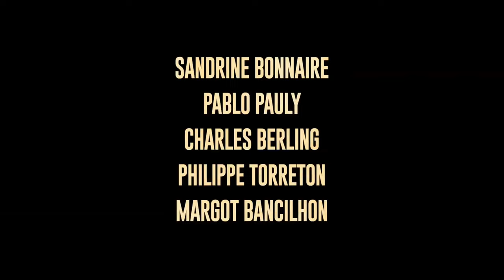Three Days And a Life / Trois jours et une vie (2019) - Trailer (French)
Directed by : Nicolas Boukhrief
Produced by : Mahi Films, Gaumont
Genre: Fiction - Runtime: 2 h
French release: 18/09/2019

1999 - Olloy - the Belgian Ardennes. A child has just disappeared. The suspicion that falls on various villagers, one by one, quickly brings the whole community to a boiling point. But an unexpected, devastating event will suddenly reshuffle the cards of Fate...